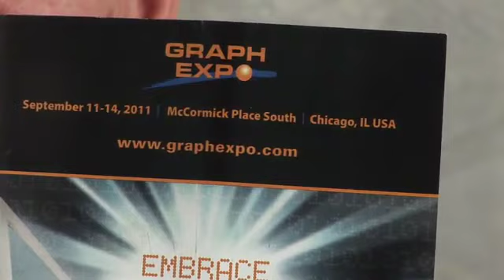Steven Schnoll Busy Fall Schedule